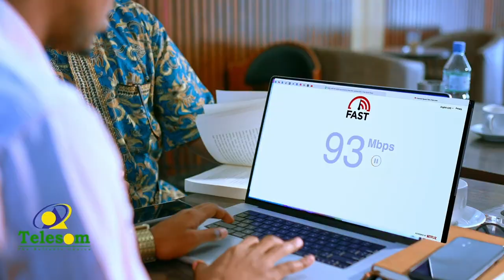"Buuggan waxa uu aasaas uga dhigay qoraagu waa cadaaladda" Xeer Ilaaliyaha Guud ee Qaranka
"Buuggan waxa uu aasaas uga dhigay qoraagu waa cadaaladda" Xeer Ilaaliyaha Guud ee Qaranka Somaliland oo ka qaybgalay Bandhigga Buugga SINJI WAA MAGUURAAN